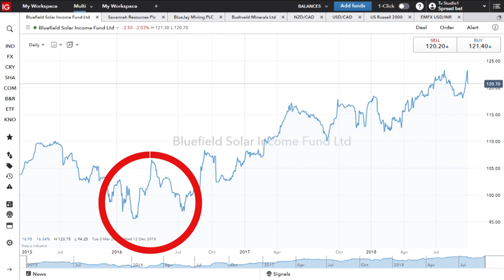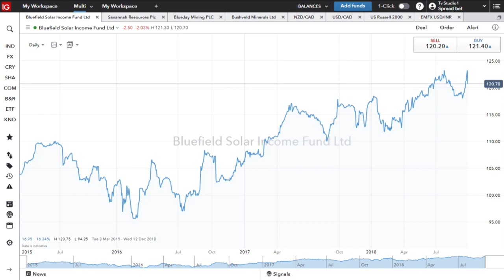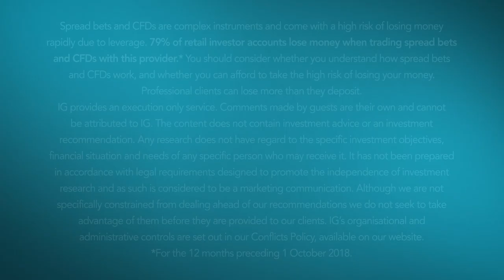Bluefield Solar Income Fund | IG Investments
Jeremy Naylor is joined by James Armstrong, investment advisor for the Bluefield Solar Income Fund, to discuss solar energy and renewables.

† For the 12 months preceding 1 October 2018.